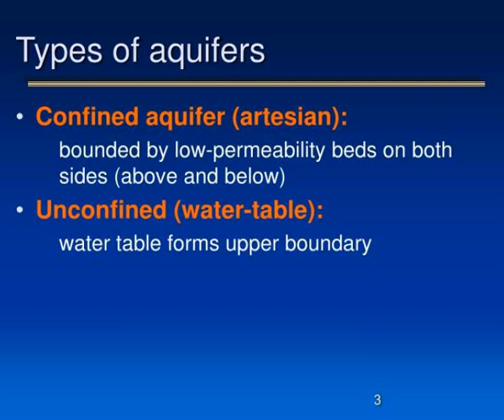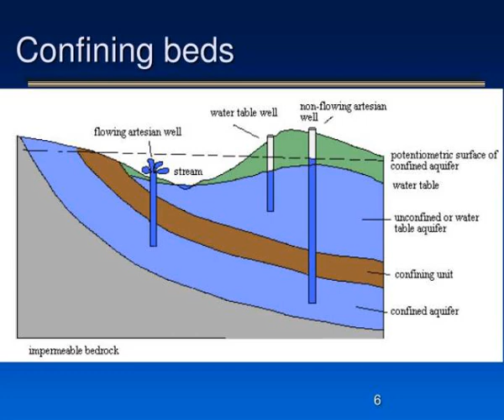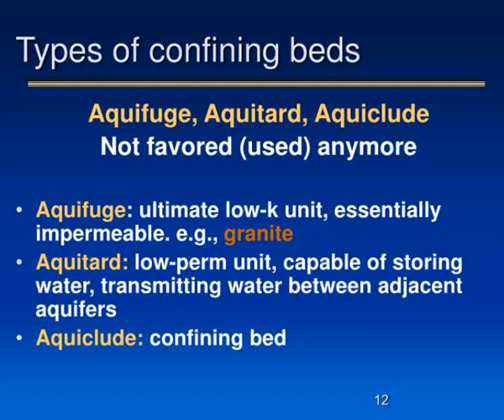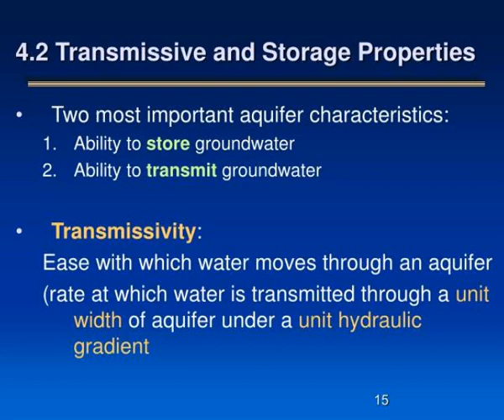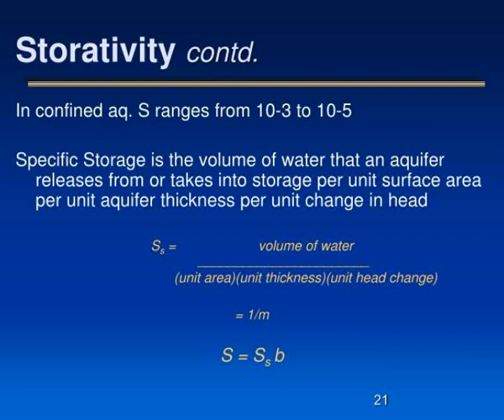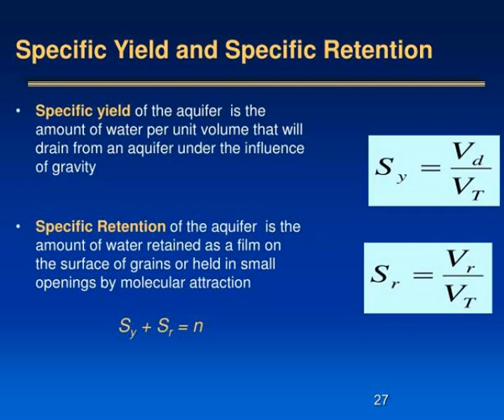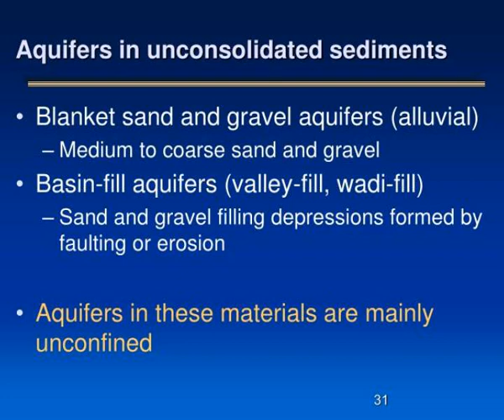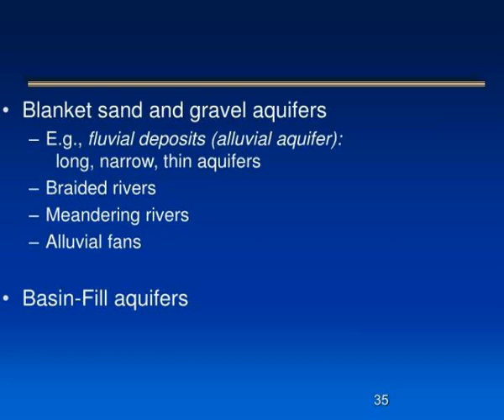4 geology and groundwater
4 geology and groundwater
4 Geology and Groundwater .  Introduction  Geology complexities are reflected in hydrogeology  Geology is the basis for any groundwater investigation  Topics of the chapter:  Aquifers and confining beds  Transmissive and storage properties of aquifers  Geology and hydraulic properties Slideshow 3030236 by wynona
 show1 : 4 geology and groundwater

 show2 : 4 1 aquifers and confining beds

 show3 : Types of aquifers

 show4 : 4 geology and groundwater

 show5 : Unconfined aquifer

 show6 : Confining beds

 show7 : Artesian well

 show8 : Artesian well1

 show9 : Spring

 show10 : Potentiometric surface water table maps

 show11 : Perched aquifer

 show12 : Types of confining beds

 show13 : 4 2 transmissive and storage properties

 show14 : Transmissivity

 show15 : Example

 show16 : Storativity coefficient of storage and specific storage

 show17 : Storativity coefficient of storage

 show18 : Storativity contd

 show19 : Storage in confined aquifers

 show20 : 4 geology and groundwater

 show21 : Storage in unconfined aquifers

 show22 : Specific yield and specific retention

 show23 : 4 geology and groundwater

 show24 : Geology and hydraulic properties

 show25 : Aquifers in unconsolidated sediments

 show26 : Unconsolidated

 show27 : 4 geology and groundwater

 show28 : 4 geology and groundwater

 show29 : 4 4 hydraulic properties of granular and crystalline media

 show30 : 4 5 hydraulic properties of fractured media

 show31 : 4 5 hydraulic properties of fractured media1